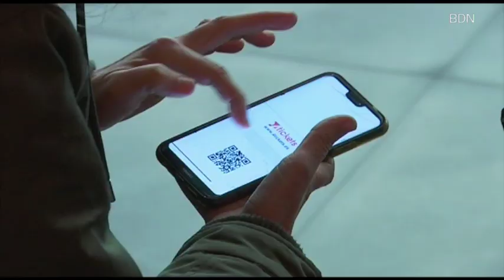Què podem fer aquest cap de setmana a Badalona? - Badalona Tres60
Aquest cap de setmana podem començar amb les activitats de Nadal com un taller de com fer el tió i l'inici de l'exposició de pessebres i diorames de la ciutat. A banda, podeu gaudir d'obres de teatre com 'Una teràpia Integral' o de la música amb Gospel Sentits , OBK i molt més.